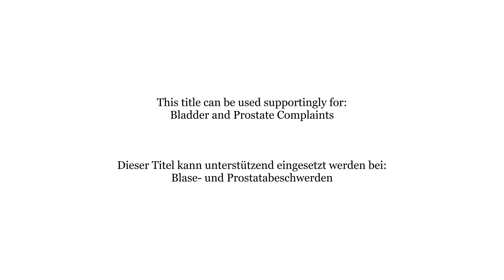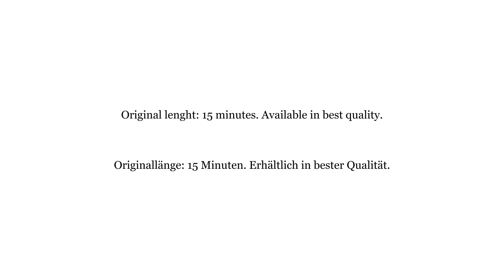NRT0027 Bladder and Prostate Complaints - Blase und Prostatabeschwerden